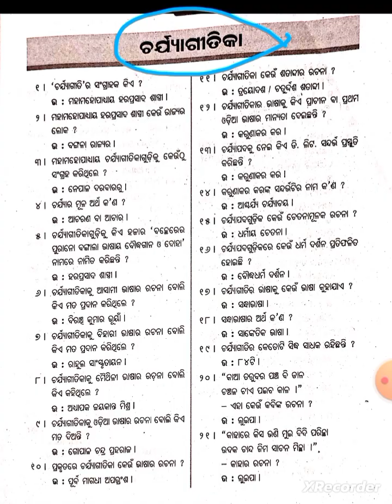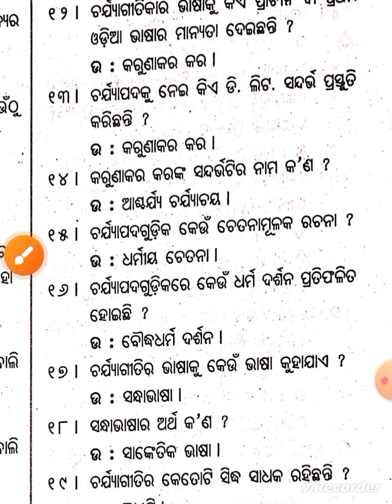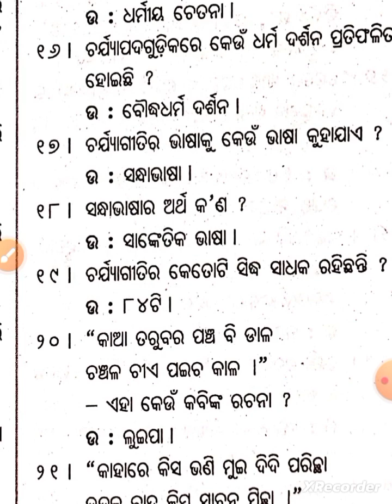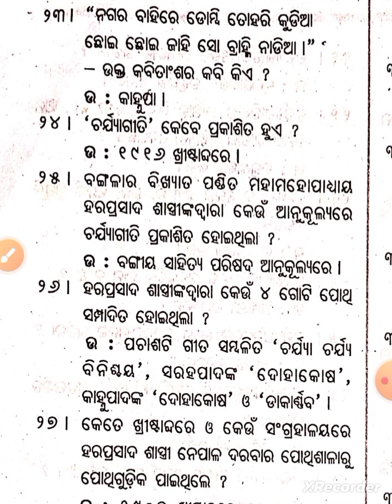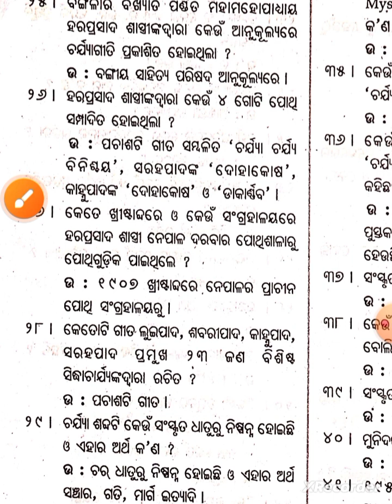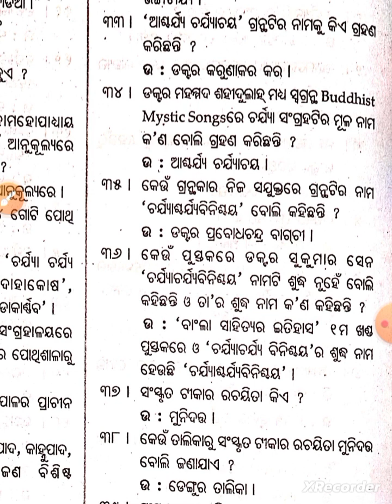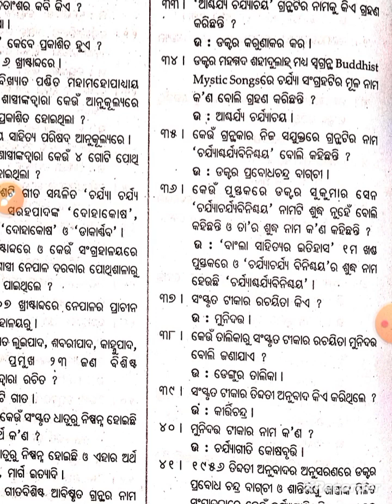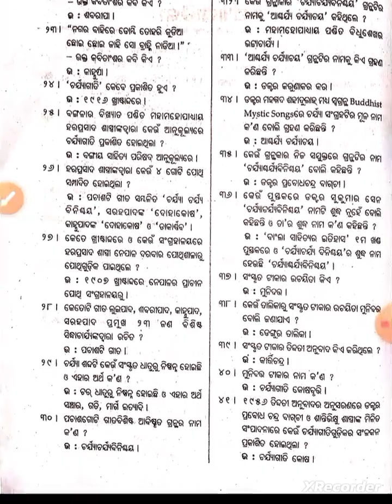ଚର୍ଯ୍ୟାଗୀତିକା// Charjya Gitika//ODIA PGT//NET//JRF// other odia exams.